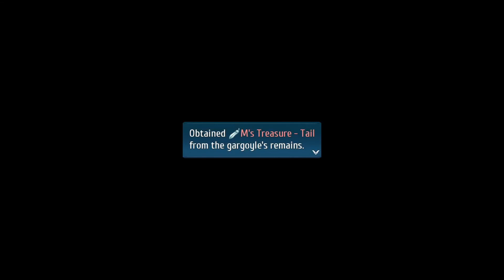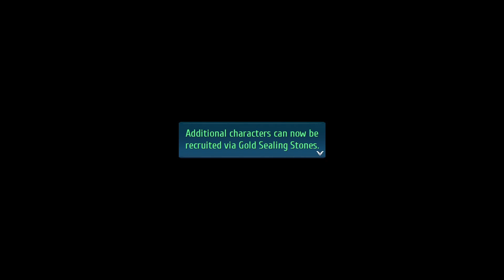Let's Play Legend of Heroes: Trails Into Reverie Episode 22 - Mishelam Wonderland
We get to walk around Mishelam Wonderland. Unfortunately, it's not vacation time

Timestamps:
00:00 To Mishelam
12:17 Mishelam Resort Investigation
28:39 Reclaiming the Villa
38:52 Mischneider's Quest
51:40 VS Mischneider
55:00 End of Mischneider
1:00:50 Reverie Garden

Song title: Dream Eater
Artists: Hyleo

Song title: Nightmare Pop
Artists: Hyleo